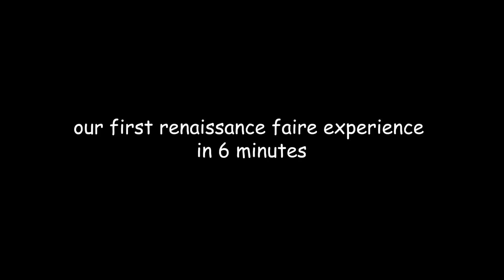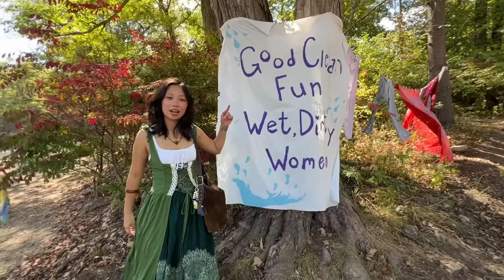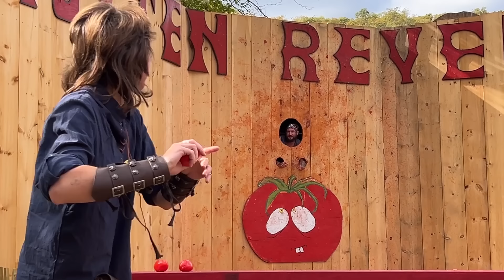our renfaire in 6 minutes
it was magical.